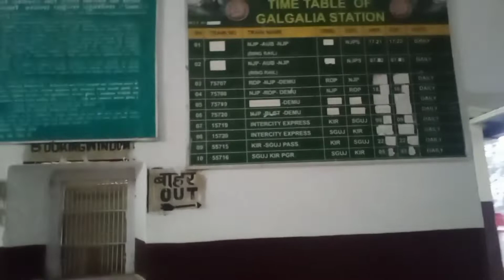Bhadrapur Mechi Bridge | Visiting Border Nepal India Vlog